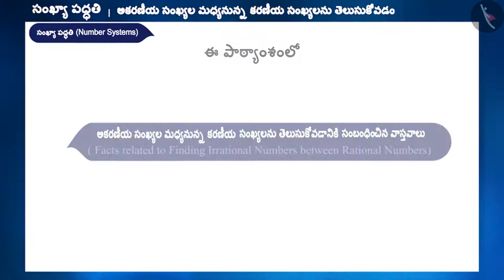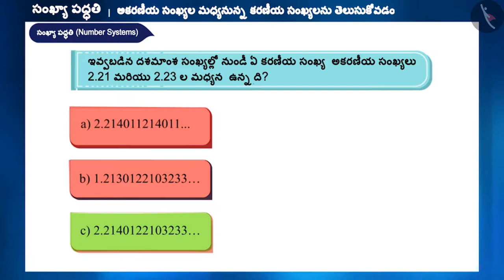అకరణీయ సంఖ్యల మధ్యనున్న కరణీయ సంఖ్యలను తెలుసుకోవడం|Part3/3|IrrationalNos btw Rationals|Telugu|Class9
అకరణీయ సంఖ్యల మధ్యనున్న కరణీయ సంఖ్యలను తెలుసుకోవడం|Part3/3|IrrationalNos btw Rationals|Telugu|Class9 | వాస్తవ సంఖ్యలు | कक्षा 9 | NCERT | సంఖ్యా పద్దతి

Laws of Exponents for Real Numbers | Real Numbers | Grade 9 | NCERT | Number Systems

Welcome to part 3 of Irrational Number between given numbers. In this video, we will discuss various misconceptions and/or common errors related to Irrational Number between given numbers.